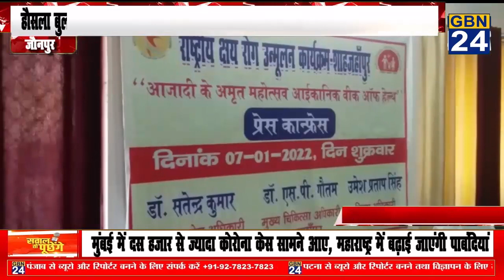हौसला बुलंद बदमाशों ने बंदूक की नोक पर उड़ा ले गए गरीब परिवार से 5 बकरियां और पैसे